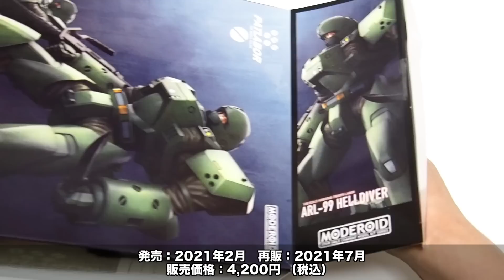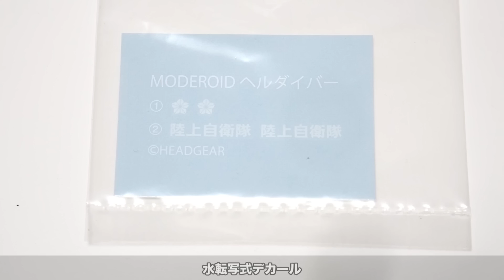2021年7月再版！パトレイバーのプラモ「1/60 ヘルダイバー（ARL-99 HELLDIVER）/ MODEROID / グッドスマイルカンパニー」開封・組立・レビュー / 機動警察パトレイバー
2021年7月再版！パトレイバーのプラモ「1/60 ヘルダイバー（ARL-99 HELLDIVER）/ MODEROID モデロイド / グッドスマイルカンパニー」開封・組立・レビュー / 機動警察パトレイバー

#1/60
BGM
YouTubeオーディオライブラリー